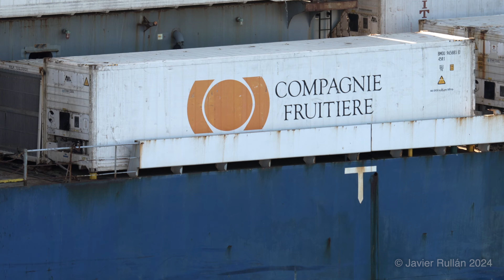"Star First" Refrigerated Cargo Ship (Cartagena 2024)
"Star First" ship with IMO 9330056, MMSI 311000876 Refrigerated Cargo Ship departure from Cartagena port with pilot embarking and disembarking